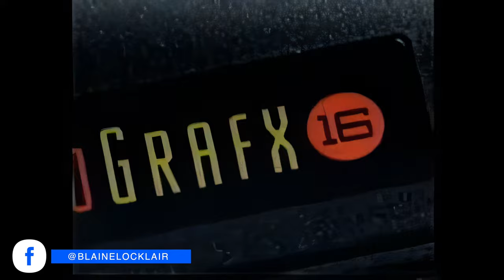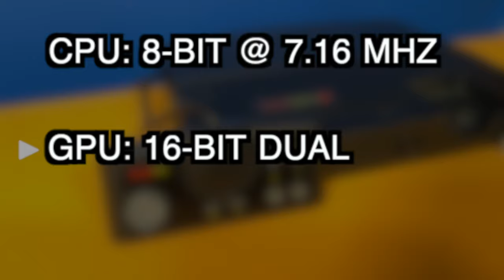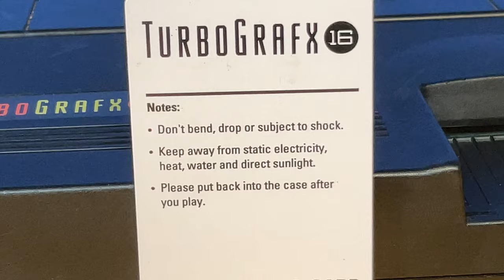TurboGrafx 16 was a flop; why is it popular now?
🎮 TG-16 MERCH YOU'LL LOVE! 🎮

Get the TurboGrafx-16 Game Release Guide here:
(Amazon linl0

Connect your TG-16 over HDMI - no TurboBooster needed!
(Amazon link)

Get aTurboEverdrive and play all of the TG-16 games from a microSD card!
(Amazon link)

This is the ULTIMATE wireless gamepad for your TG-16:

Get a new A/C adapter for your TG-16:
(Amazon link)